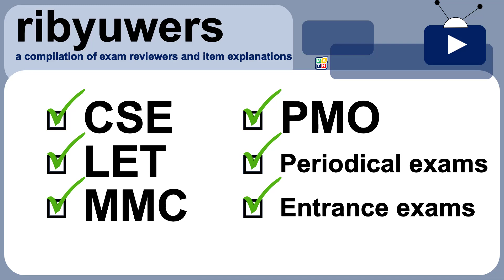Opening_CSE ribyuwer: Word Problems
Welcome to ribyuwers, a compilation of exam reviewers and item explanations for analyzing and solving word problems through algebraic processes.

 CSE
 LET
 MMC
 PMO
 Periodical Exams
 Entrance Exams
 Aptitude Exams